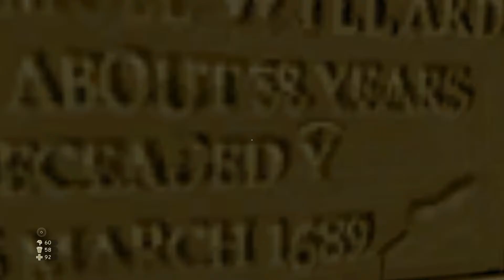Im Herzen der Verschwörung - #20 XIII (2003)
Let's Play XIII